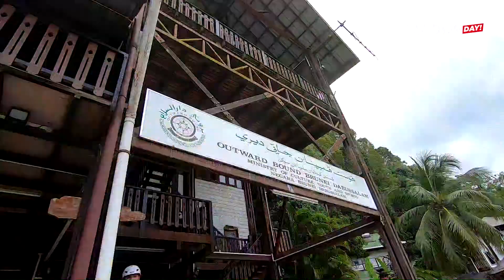SERU ! RAFTING TEMBURONG RIVER - BATANG DURI TEMBURONG BRUNEI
NGEDAYUNG SERU !  RAFTING SUNGAI TEMBURONG - BATANG DURI TEMBURONG BRUNEI